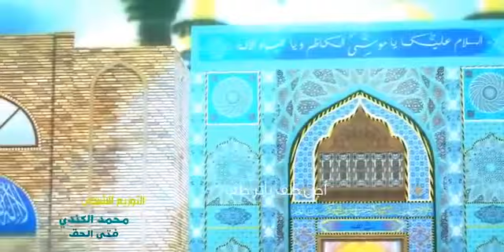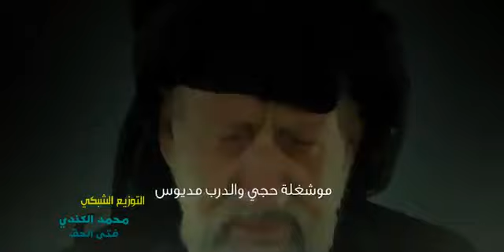مايعرف الموت | علي الدلفي | حصريا 2017